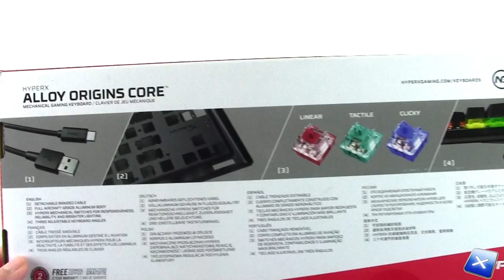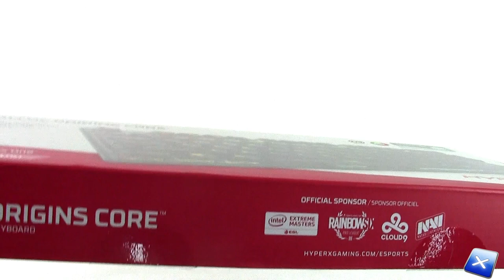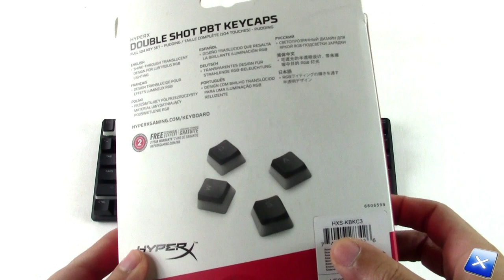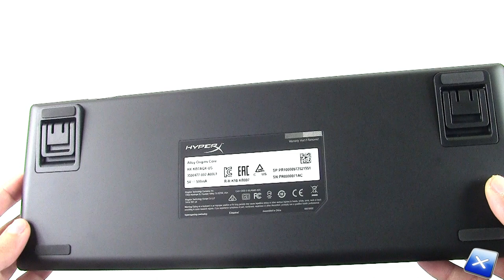[Unboxing ITA] HyperX Alloy Origins Core